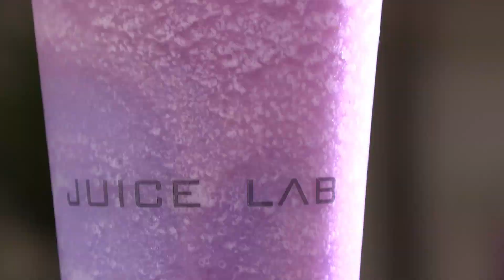【Lab10】超高性價比韓燒！